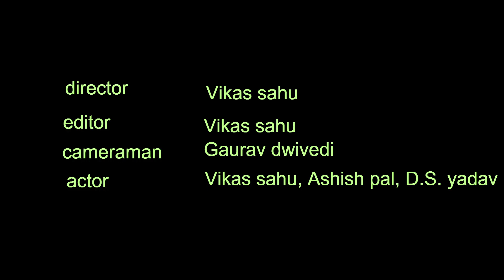Bhai Mere Bhai || vikas sahu, ashish pal, daya shankar yadav || new album song 2023